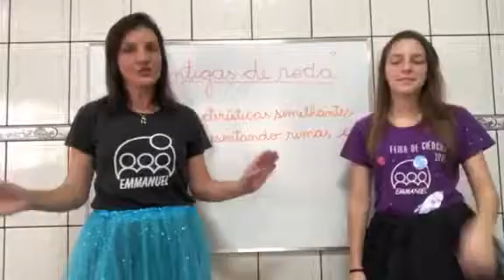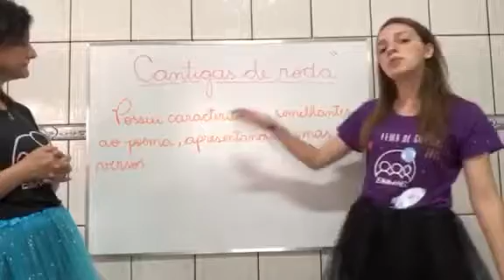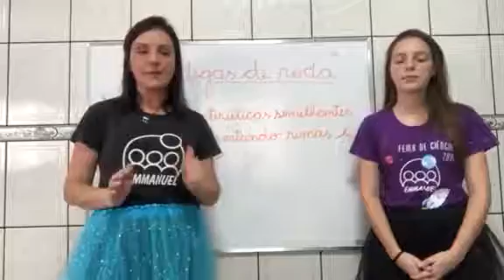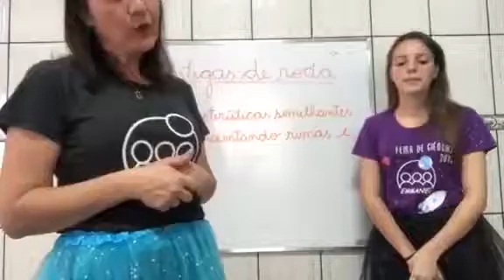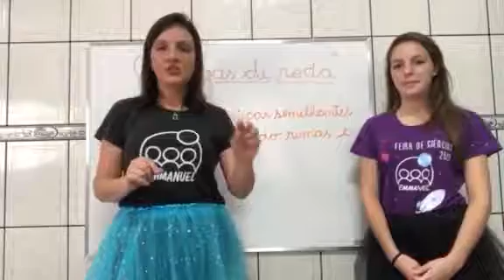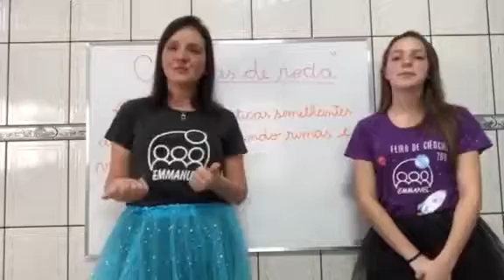Português - 3º ano - aula 4 - Cantigas de roda